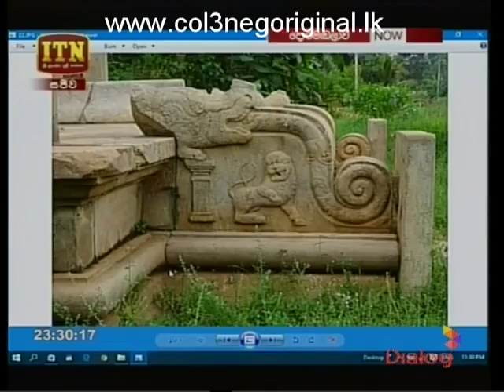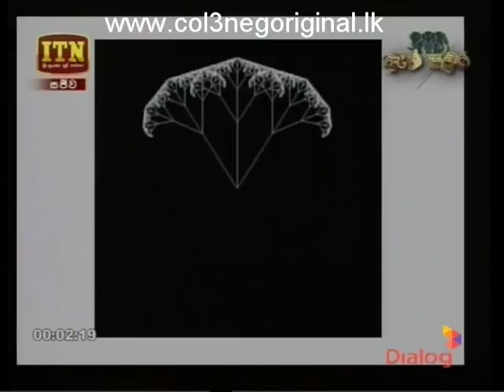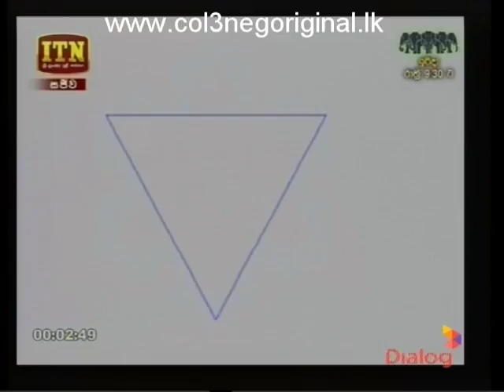Doramadalawa 29-01-2018 P02